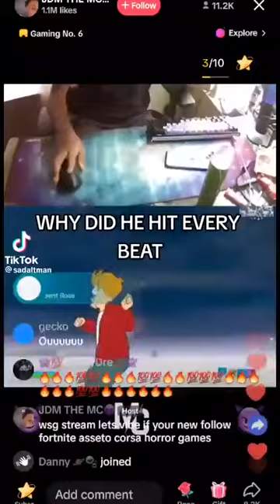Uh Uh Balaso